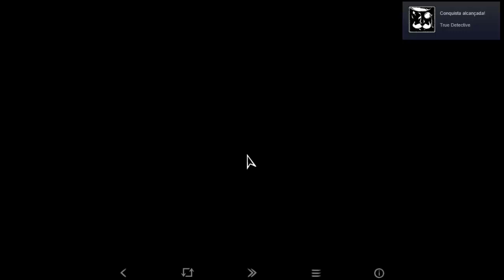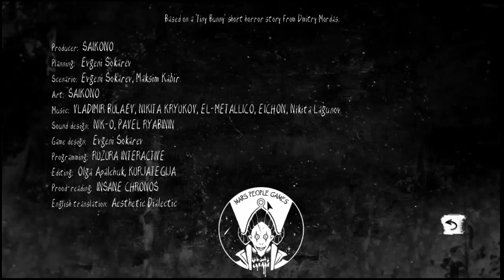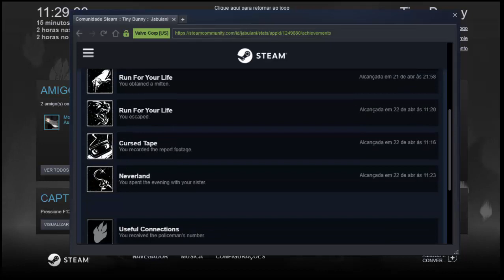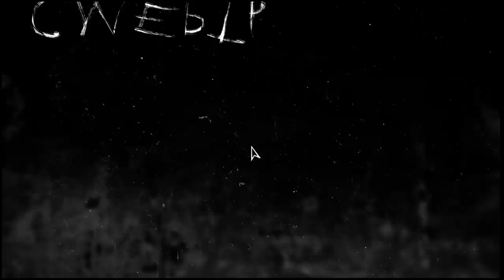Tiny Bunny - Parte 5 (Final da Demo) - Português BR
Primeiro capítulo encerrado!